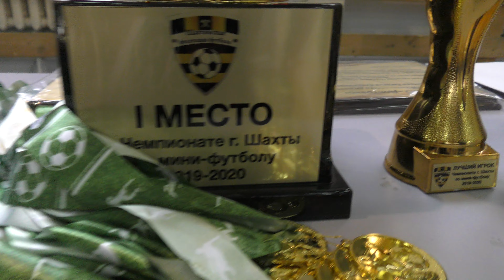Награждение - Чемпионат г.Шахты по мини-футболу 2019-20